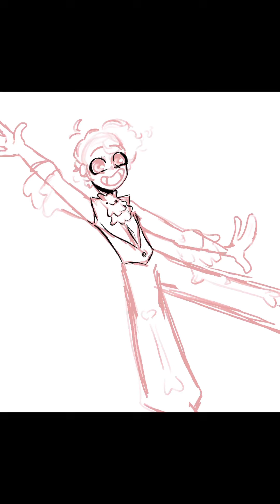Posing tut requested by @Itsalexxox B)